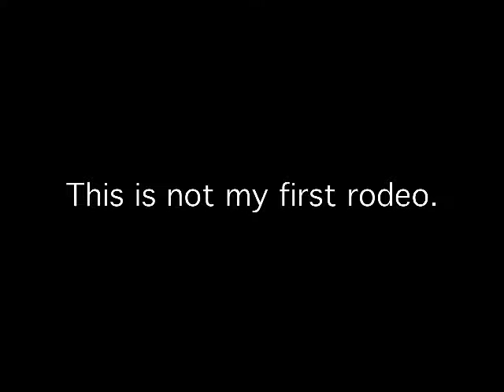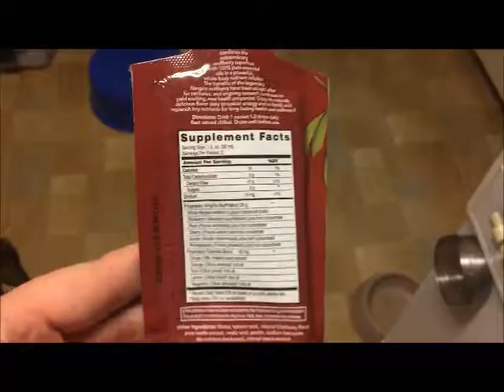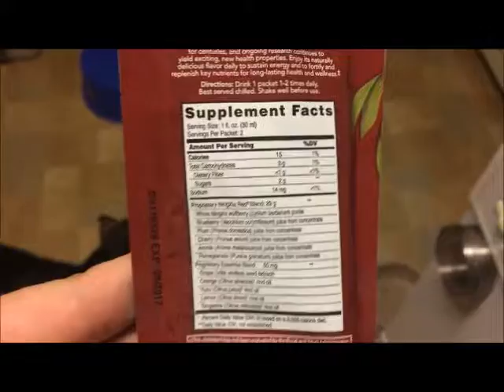STARTING MY NEW JOB!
Well, this was fun. Let's do it again next week. Okay? Okay.

Personal Tumblr: thesoberfiles